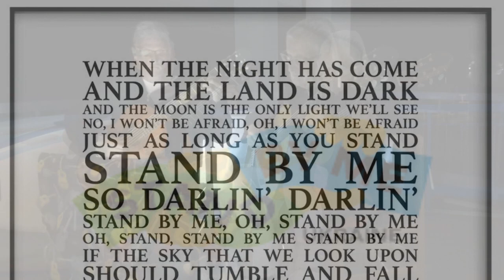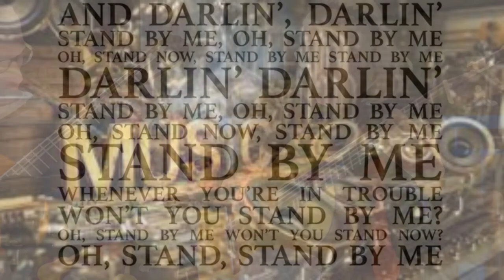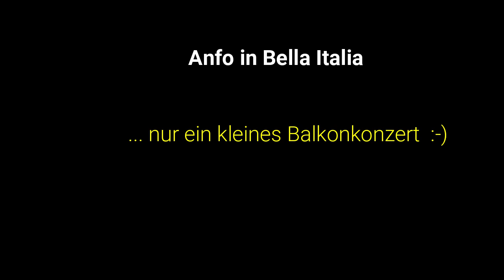Stand By Me - LIVE 2023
Stand By Me  -  sinngeäß übersetzt: Steh zu mir !!

Das gilt in so vielen Bereichen in diesen Tagen ... die Ukraine fleht beinahe täglich darum. Aber auch Menschen anderer Hautfarbe, anderen Glaubens oder anderer sexueller Orientierung.

Steh zu mir!  Sagen denn nicht auch wir selbst das immer dann, wenn wir Menschen an der Seite brauchen? Menschen, die an uns glauben und uns bestärken...

Stand By Me  ...  ein zeitloser Hit, der uns erinnern soll an all die Menschen, die uns so dringend brauchen ...